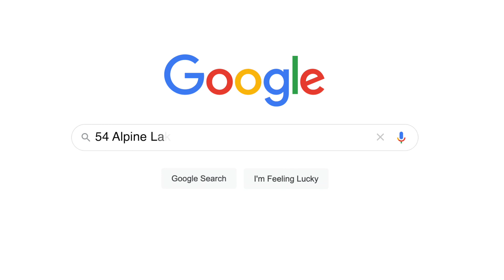54 Alpine Lake Road, Bobcaygeon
Clark Kent Team Real Estate listing at 54 Alpine Lake Road, just off Tates Bay.